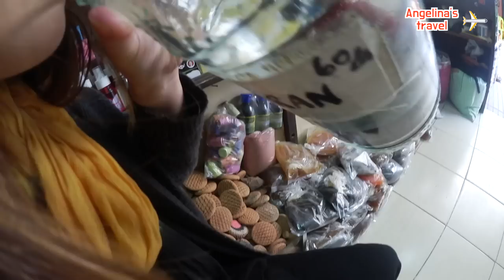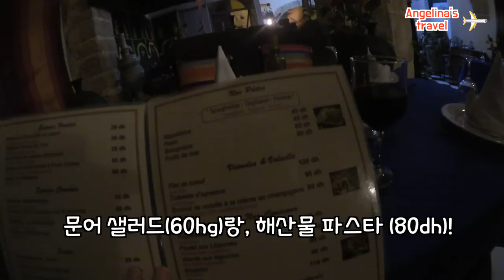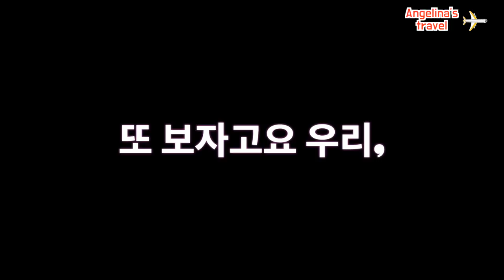Morocco travel diairy 23ep. 모로코인에게 청혼받다 ?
00:00 가짜 사프란 바꾸러가기 !
ㅋㅋㅋㅋ진짜 모로코에서 멘탈이 흔들렸던 순간이였어요.
사프란 이렇게 싸게사면 무역해도 되겠다싶었었거든요 ㅠㅠㅠ

03:08 모로코 아저씨한테 청혼 받다?ㅋㅋㅋ

03:26  How many wives ...라고해야하는데
wife르 복수로 쓰는 일이 많이 없다보니 ㅠㅠ 실수했네요